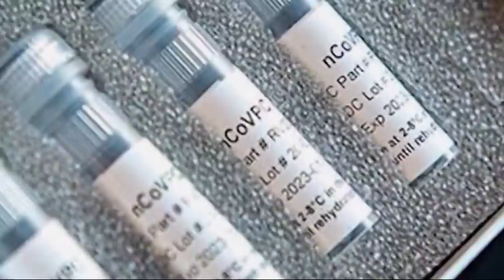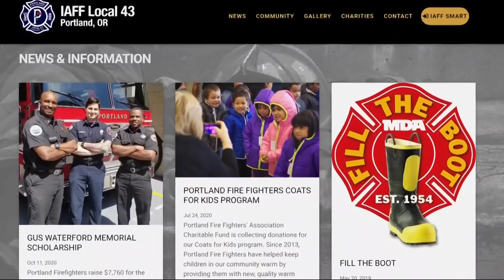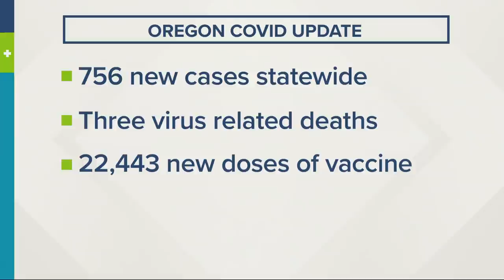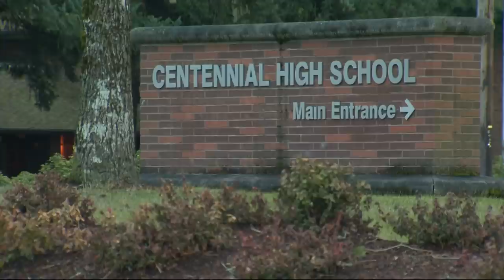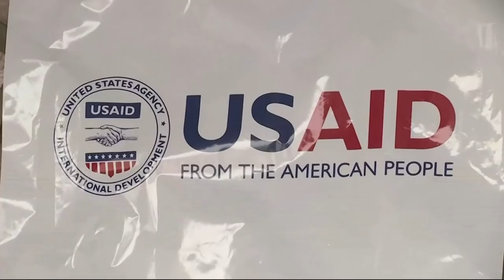Top Stories: 5 P.M. 5-2-21